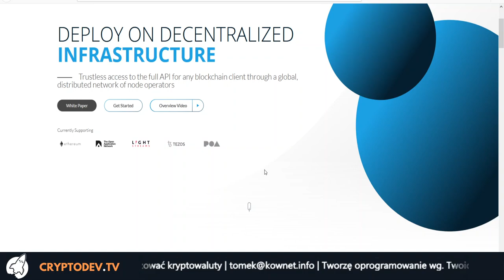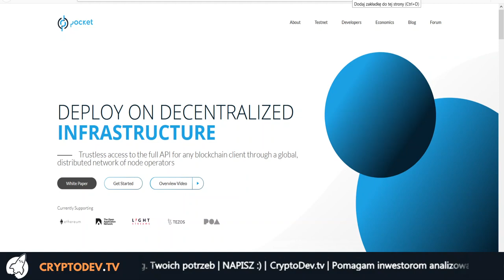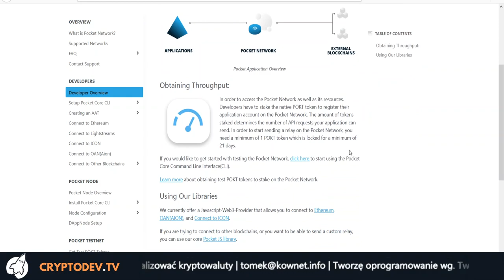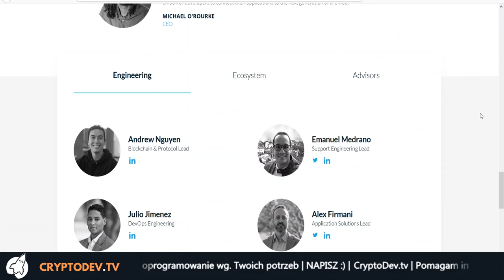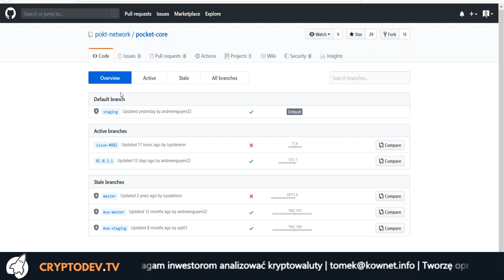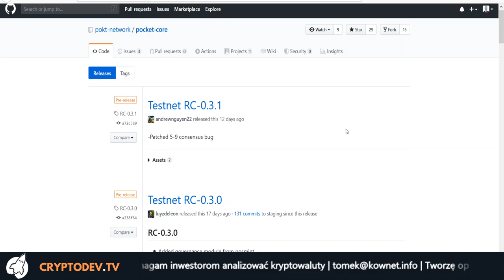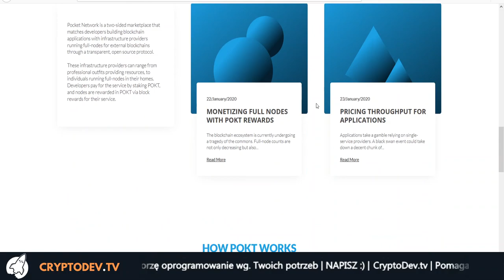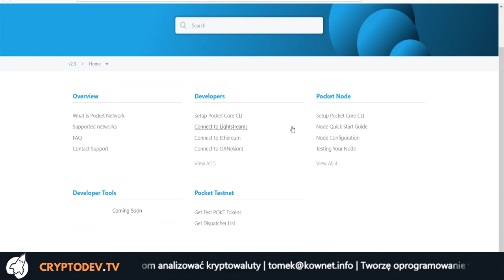094. Analiza projektu Pocket #001